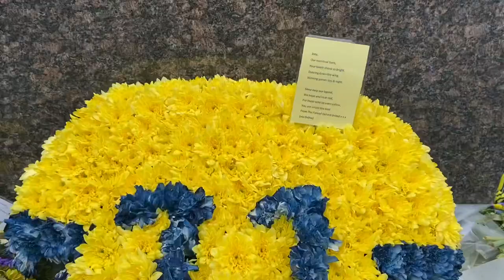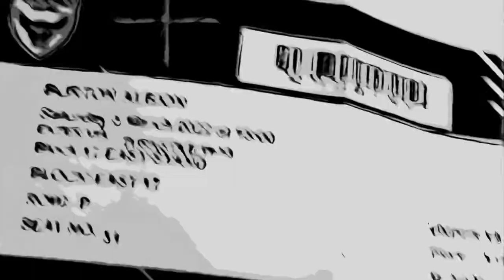MATCHDAY VLOG | Baldock at the Double! | Oxford United 4-1 Burton Albion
Welcome back to another matchday vlog, today Oxford hosted Burton at the Kassam and a mesmerising first half performance saw them claim all 3 points with a 4-1 win.

Thanks so much for watching and supporting the channel, I was not expecting this kind of response, feedback is appreciated and, of course, thanks to those who agreed to take part.

Check out the new Instagram account @lc.yellows

COYY!